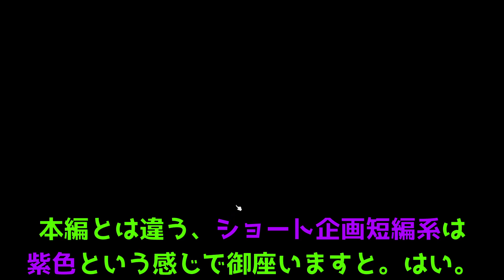♯01【ProjectZomboid】スタジオ Studio【チャレンジモード】（Challenge/Build41.54/ビルド41/実況/攻略)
新企画、スタジオ　Studio【チャレンジモード】に挑戦！

【負男のプロジェクトゾンボイド第1幕町別リスト】